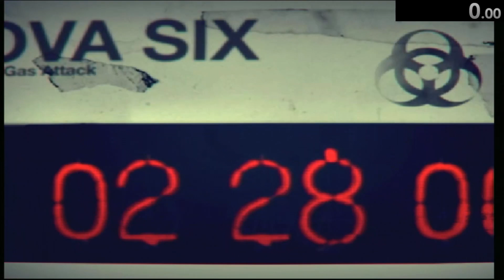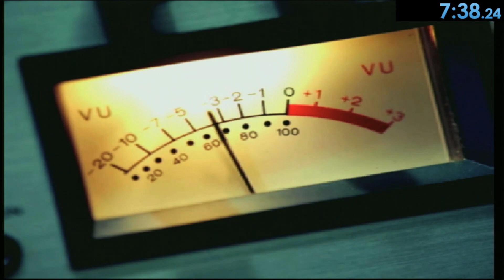Black Ops Redemption Wii Speedrun in 7:55.3 RTA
Wii is superior version.

Guess different lvl board for the fastest time :)

Runner Message: Time starts at 31.717 and ends at 507.017 at 60 fps to get a final time of 0h 7m 55s 300ms. Retimed using [yt-frame-timer]